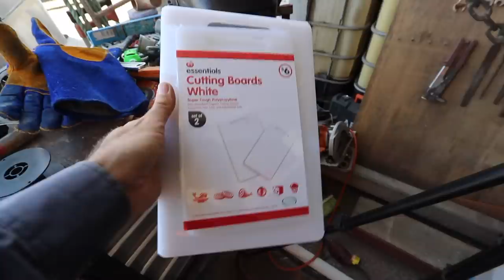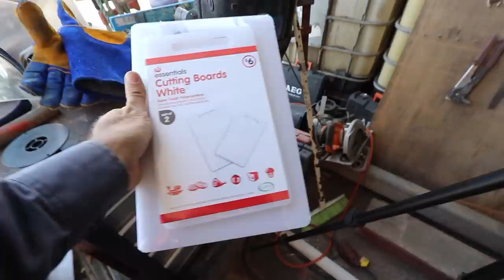DIY Rigid Inflatable Dinghy, Hull Welding Part 4, - Project Brupeg Ep. 110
If you love watching Brupeg and you're able to help us continue, please consider supporting the project and see these episodes early, extra behind the scenes content and supporter-only crew merchandise as a reward

Finally, the hull is coming together. Tubes fully welded and the tubes welded to the hull bottom. We feel like we are on the downhill now. Trevor is back over giving us a hand to figure out the math and be generally awesome and Jess gets to see her creation start to come to life.